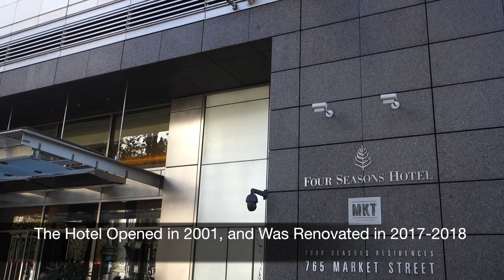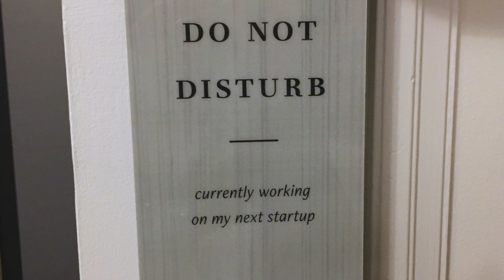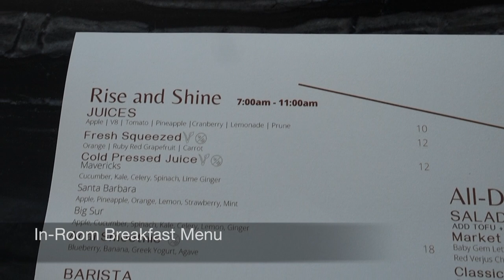Four Seasons San Francisco Review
Four Seasons San Francisco Review of the Market Street location, including a Premier King Room, in-room breakfast, and the adjacent Equinox Sports Club that Four Seasons guests have access to.

Our luxury travel company reserves the Four Seasons San Francisco and other luxury hotels and resorts with Four Seasons Preferred Partner benefits.